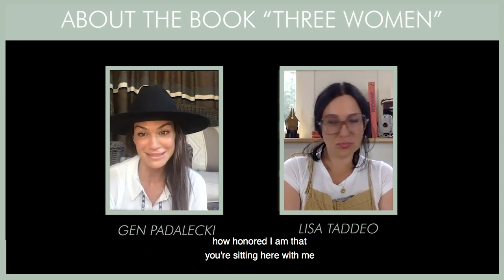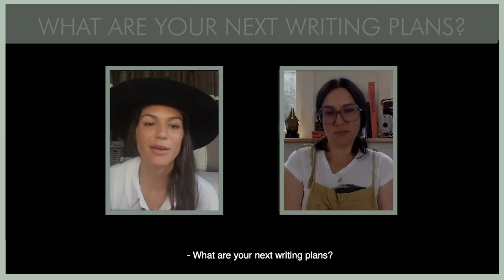N&G Book Club: A Conversation with Lisa Taddeo & Gen Padalecki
Lisa Taddeo is one of my favorite authors. It’s honestly because of her that I started the N&G Book Club, complete with author discussions. I read Three Women and was so excited and empowered. Not only did her book come at the right time for me to do some deep soul-searching and digging inward, but her powerful and descriptive prose really shook me. She can describe the sensation of the light that breaks through a windowpane or the way the wind sounds without injecting her own feelings or nostalgia in it. It’s amazing.

Join the N&G Book club and RSVP for the next event